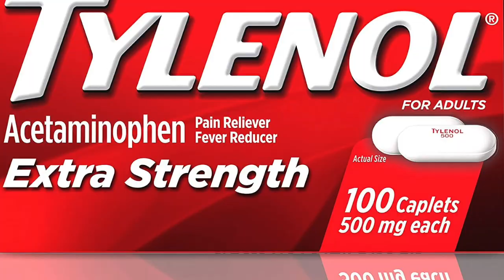Protection Seals - Never Use Any Medication Without That!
The history behind protection seals in a nutshell. Never ever consume any medication or any product without those.